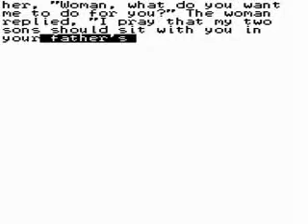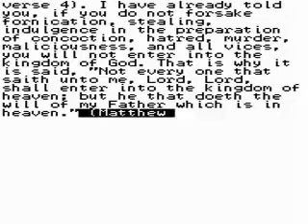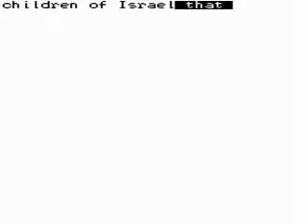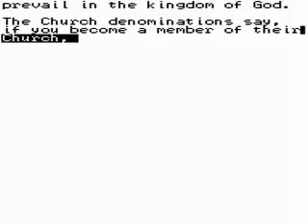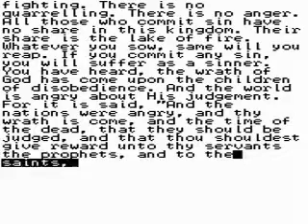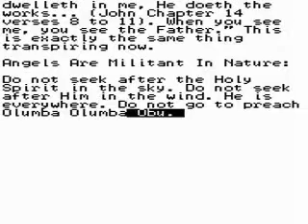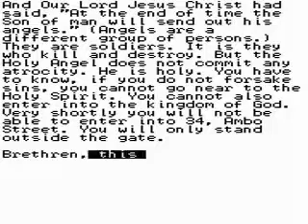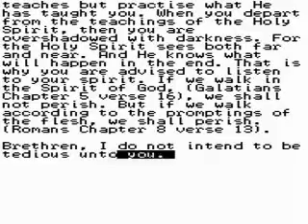The Holy Spirit Has Come to Change , Recreate, Lead, and Rule the World [5/5]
The Holy Spirit Has Come to Change , Recreate, Lead, and Rule the World